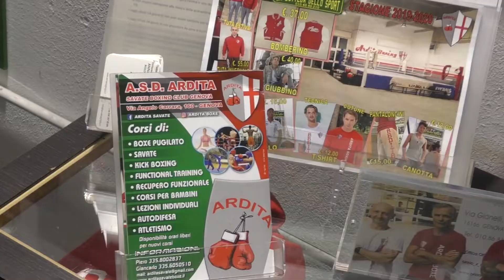Ardita e i giovani: sport da ring sempre più amati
Emmanuel Tonoli dedica molta attenzione ai giovani dell'Ardita Savate e Boxing Club. Tutti gli sport da ring per bambini dagli 8 ai 12-13 anni nella palestra di via Carrara e a Nervi. Massimo impegno per avvicinare i giovani a queste discipline.